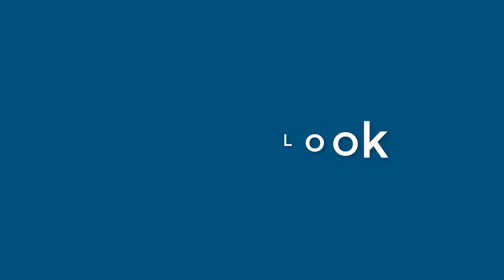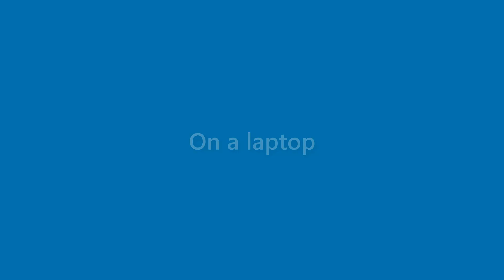Nova Hurley - appearance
Name Look - Nova Hurley - appearance. In this video we present "Nova Hurley" name look and feel in various scenarios.
This video will cover:
How does "Nova Hurley" look as a personal letterhead?
How does "Nova Hurley" look on a business card?
How does "Nova Hurley" look on a computer/laptop screen?
How does "Nova Hurley" look with different background colors?
How does "Nova Hurley" look with various fonts?